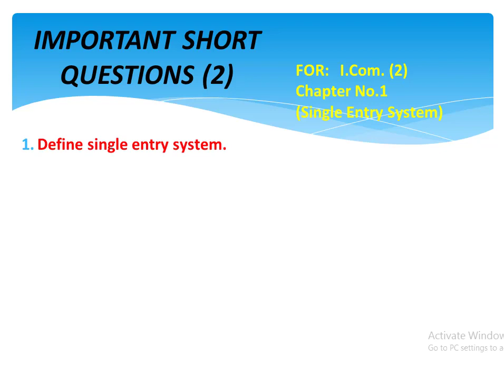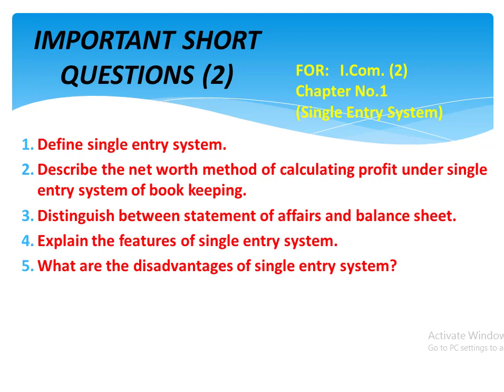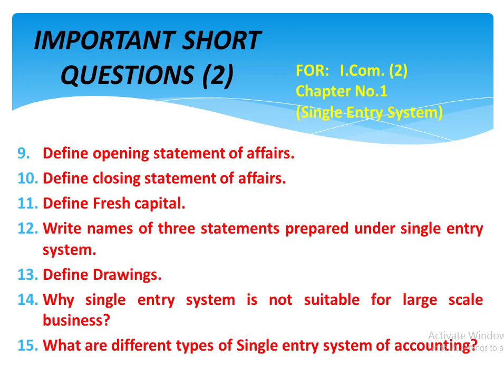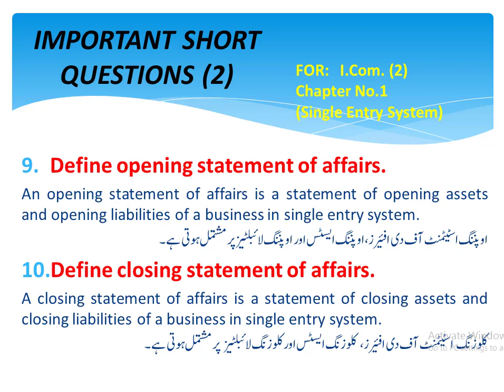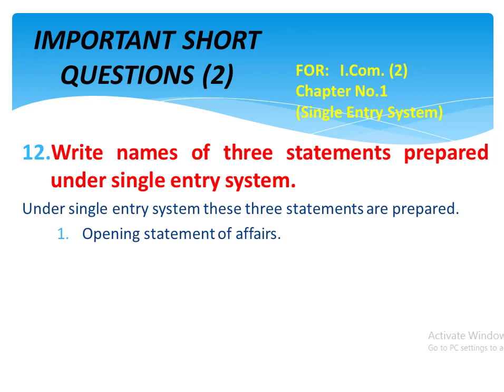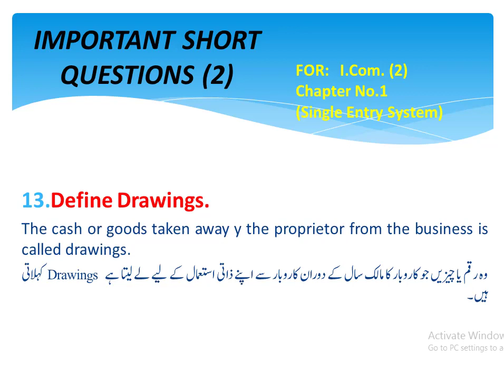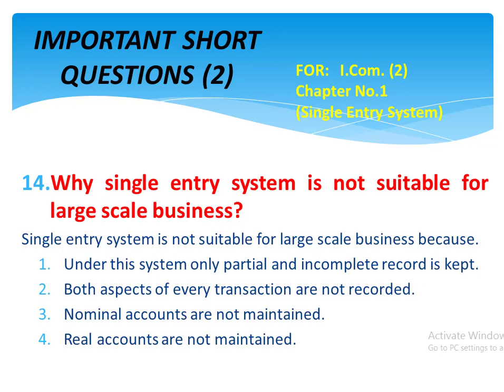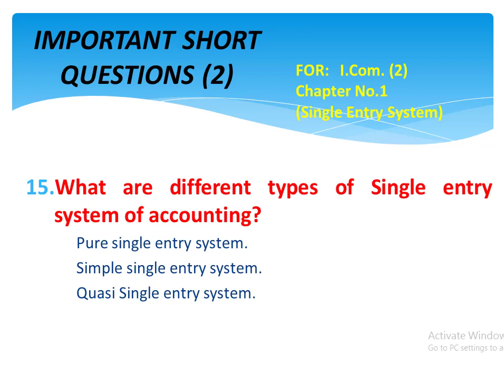Important questions 2 | Chapter 1 | I com 2 | Single Entry System | 2021 | Friends Academy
Important Short Questions for I.Com part 2 ( Single Entry System)